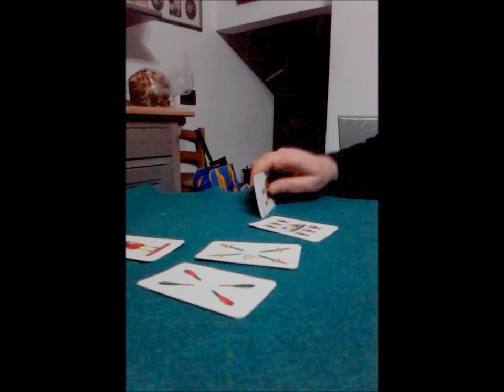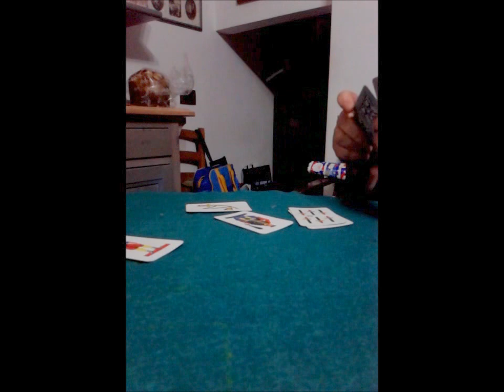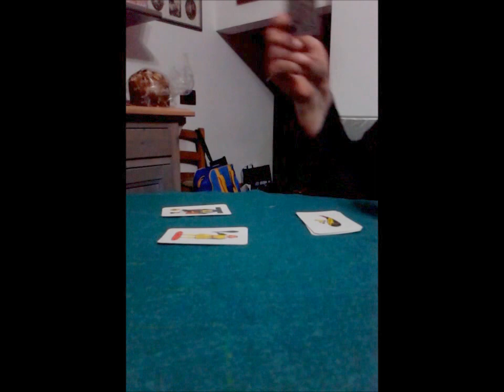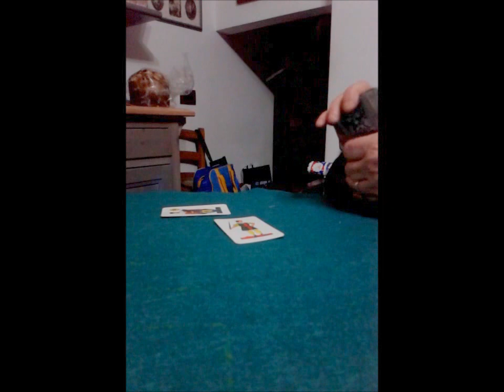Math-GAMES: Steal the Pile (Game) for Beginners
This popular game is for 2, 3 or four players. It is played by cards. In Italy is used a deck of  cards from Naples. They have different suit marks: swords, coins, batons and cups.  Each deck consists of 40 cards, ordered from 1 to 10 of each suit. Author: Laura Timpano for Math-GAMES